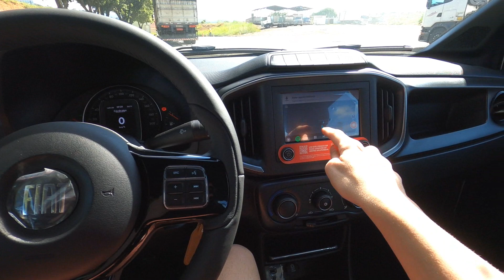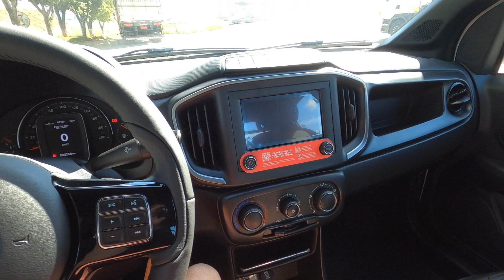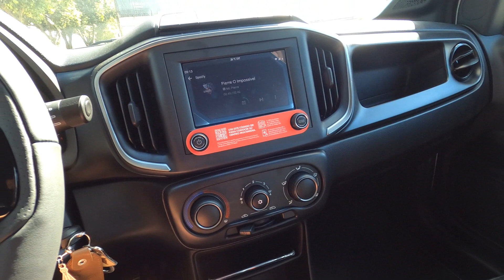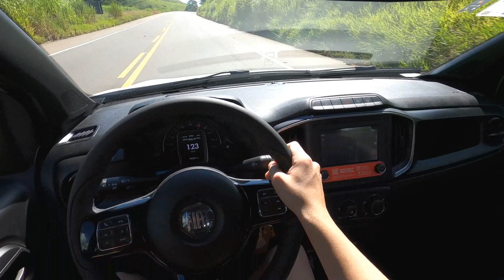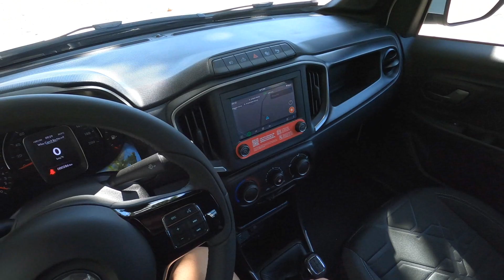MEU CARRO NOVO 0 KM FIAT STRADA 2021 VOLCANO EM DETALHES!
➜ACESSEM O NOSSO SITE DOWNLOAD DE JOGOS PARA ANDROID